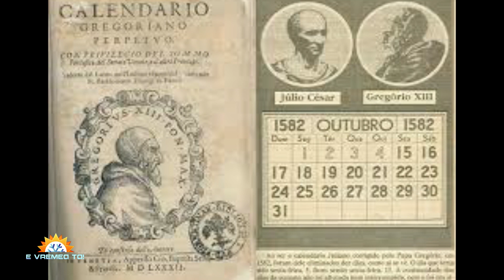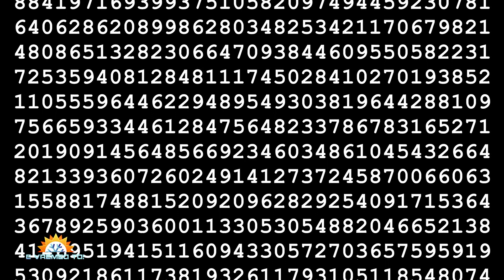E vremea ta! 01.04.2020